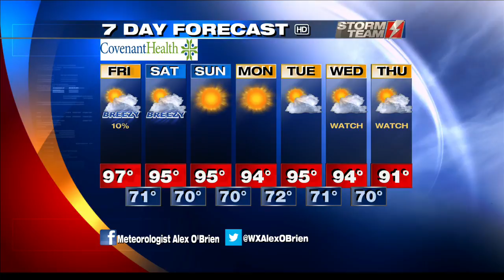KAMC HD Storm Team Weather Webcast 8.3.18